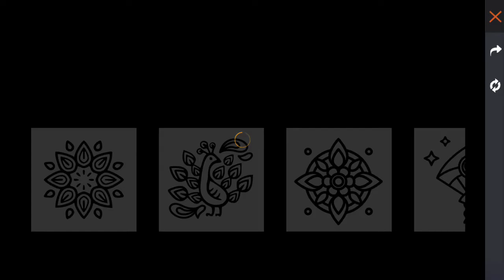Free firedagla dugli car racing game Chhota Bheem Motu Patlu campingdagla dugli car racing game Chho